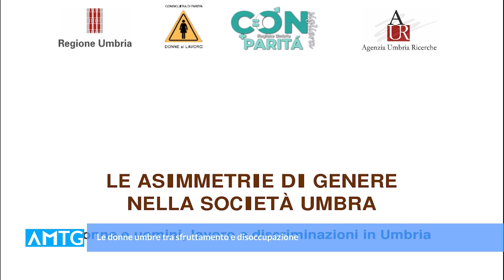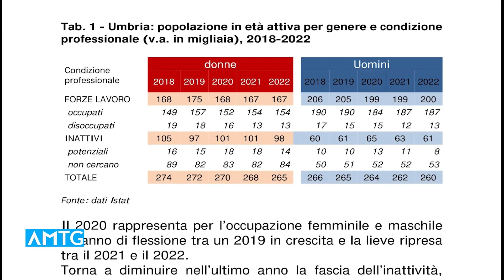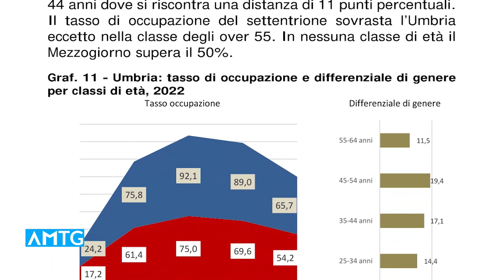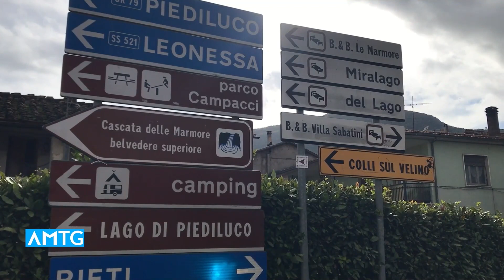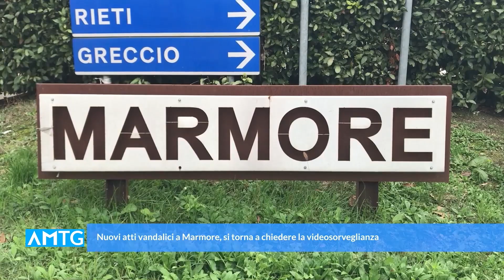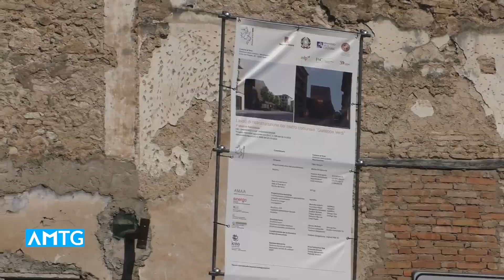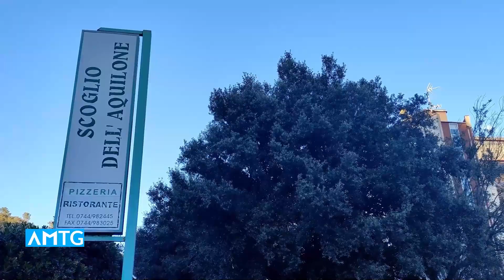Telegiornale dell'Umbria Edizione delle 13 30 del 18 dicembre 2023